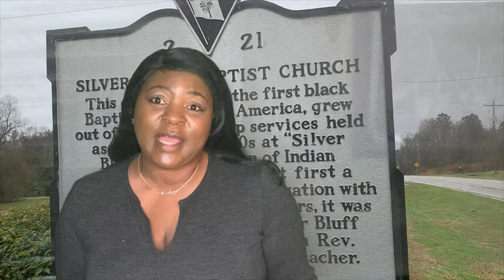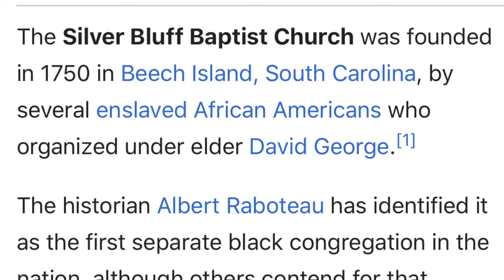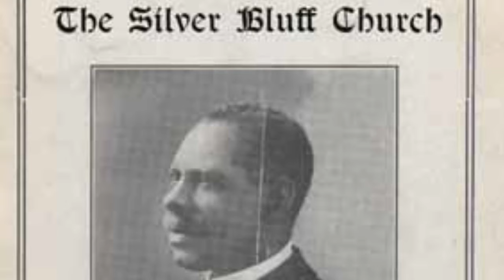FIRST BLACK CHURCH IN AMERICAN | BEECH ISLAND SOUTH CAROLINA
Historic Landmark in Beech Island, SC! Our History goes beyond SLAVERY!
The Silver Bluff Baptist Church was founded in 1750 in Beech Island, South Carolina, by several enslaved African Americans who organized under elder David George.

The historian Albert Raboteau has identified it as the first separate black congregation in the nation, although others contend for that distinction, including the First Baptist Church in Petersburg, Virginia.[1] After the British captured Savannah in 1778 during the American Revolutionary War, George and his congregation of 30 slaves went to that city, seeking freedom, which the British had promised to slaves who escaped from rebel masters. Those church members who stayed in Savannah after the end of the American Revolutionary War evolved as the First African Baptist Church.

George was highly influential in the early black Baptist movement. Resettling by the British with his family and other Black Loyalists in Nova Scotia, he founded a congregation there. George and his family chose to migrate to Freetown, Sierra Leone in 1792, when the British founded this new colony in West Africa. He founded a congregation and Baptist church there as well.